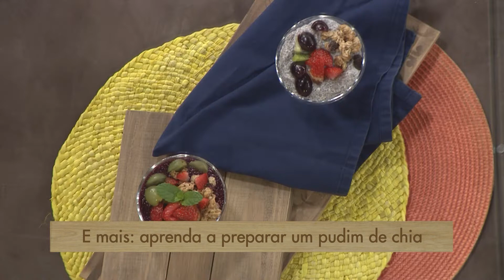Tireoide - Parte 1 (09/10/19)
Você se sente muito cansada e irritada e ainda acha que isso é normal? Esses sintomas podem estar relacionados à sua tireoide. No Vida & Saúde de hoje você vai aprender como mandar embora todo esse cansaço e toda essa irritação. Quem explica e dá dicas valiosas é a endocrinologista Dra. Alessandra Renck. Você sabia que quando o seu corpo sofre a sua mente também pega carona com esse sofrimento? Dr. Cesar Vasconcellos explica como isso funciona no Claramente. E ainda na cozinha tem tudo a ver com a criançada. A pedagoga Valéria Sitta vai ensinar uma sobremesa maravilhosa pra você fazer para seu pequeno ou sua pequena. Pudim de chia com leite de coco.